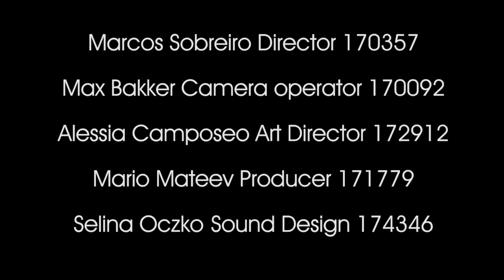Disclosure - Short Movie